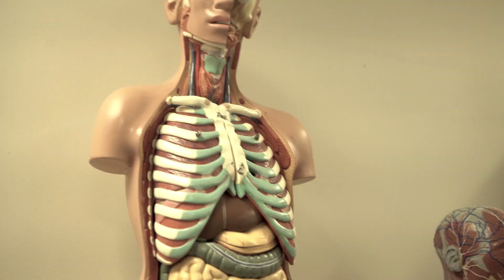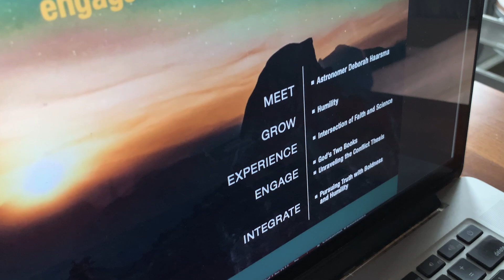What is Integrate?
Bring Christ-centered faith, rigorous science, and gracious dialogue to your students with Integrate. Explore theological and ethical questions raised by modern science, while cultivating virtues such as humility, wisdom, and wonder. Designed for classroom teachers and home educators, Integrate unit studies can be used alongside any science curriculum or on their own.